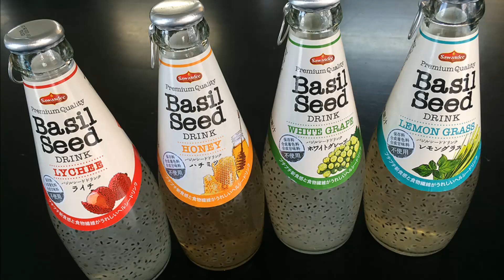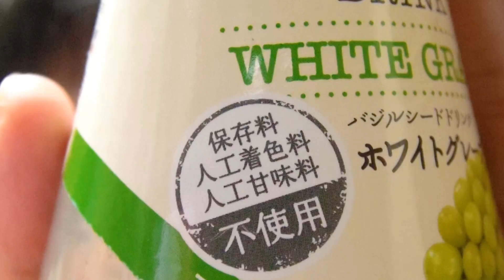見た目強烈‼『バジルシードドリンク ホワイトグレープ』 バッカスＴＶ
最近のおススメ動画

BGM  フリーBGM MP3 効果音-SE- Wave Loop MIDI 着メロ 音楽素材サイト [Senses Circuit]